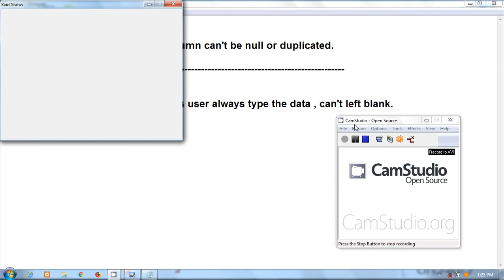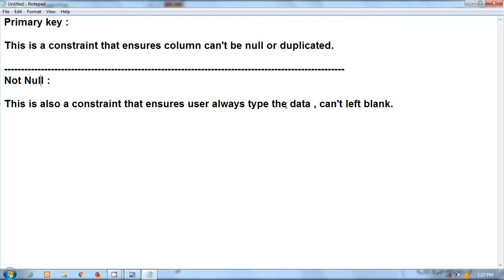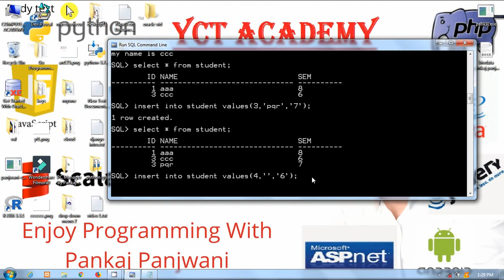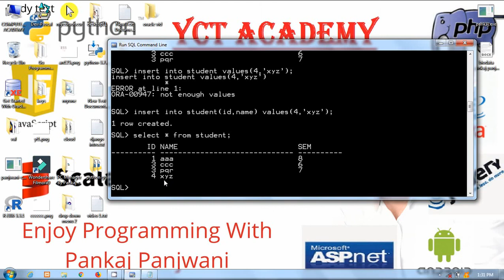Oracle in Hindi By Pankaj Panjwani #9 | not null constraint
Oracle By Pankaj Panjwani.